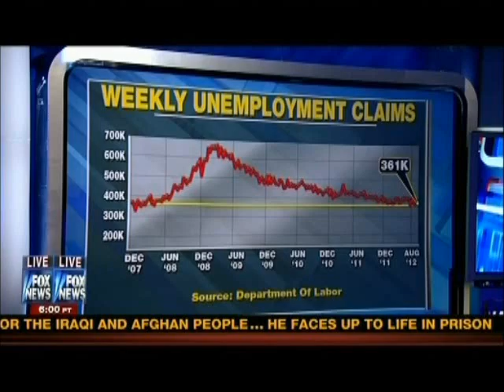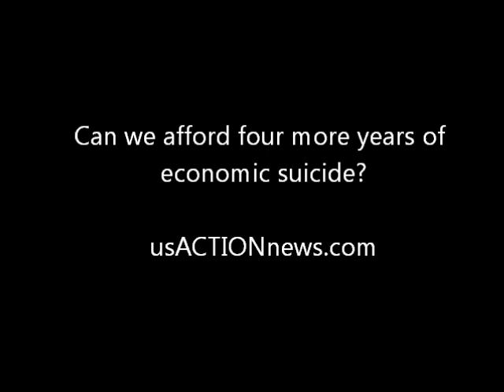Obama's suicidal jobs policies - false hope and no change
Obama said if he doesn't get it done in three years it's going to be a one term presidency. We'd all be better off if he resigned now. We can't stand much more of his "jobs focus." Can we afford four more years of economic suicide?

Obama's jobs creation record is the worst of any president. His green schemes and redistribution ideology is actually anti-jobs. The unemployment rate has now been at or above 8 percent for 42 months. Even Democrats are realizing that Obama is destroying the economy. See "Steve Jobs and the anti-jobs president"